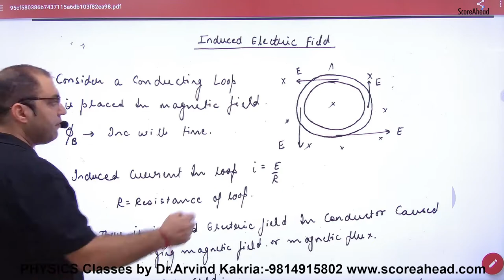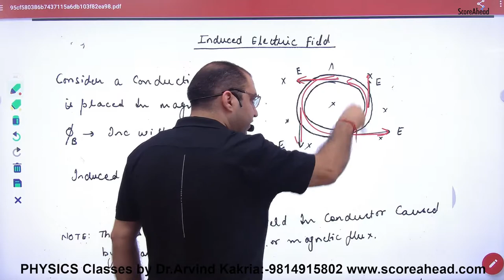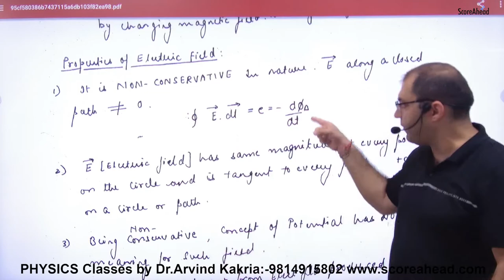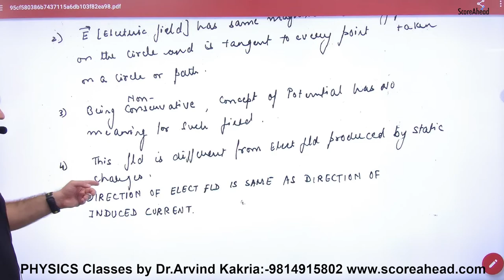211 Induced Electric field